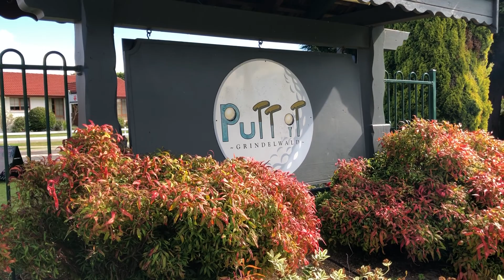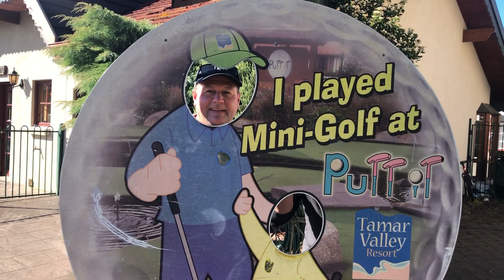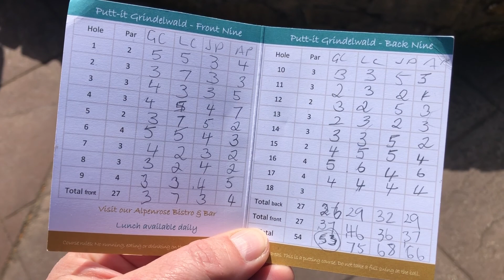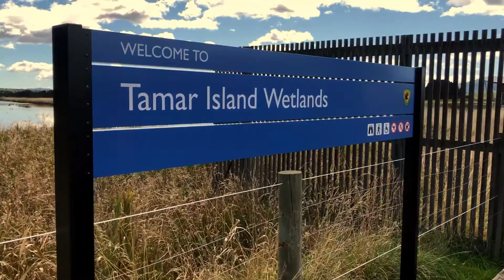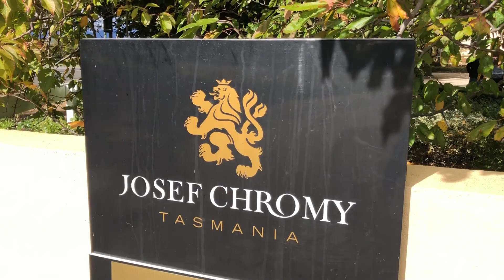Grindelwald Mini Golf- Tamar Wetlands - Josef Cromey - Tandy and Prickly Cactus- Launceston Day 2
We kick off our 10 day road trip across the North West of Tasmania at Launceston. This is our second day in Launceston and we are out exploring the surrounds for things to do

00:00 Grindlewald Mini Golf
04:55 Tamar Wetlands
06:48 Hideaway on George
07:10 Josef Cromey
08:00 Tandy's
10:44 The Prickly Cactus

Come join us for a look into this beautiful state of Tasmania.
We love having you as part of the Candid Tourist community. If you have any questions about travelling Tasmania please leave them in the comments.

Thanks for visiting our channel. We love to hear from our viewers so make sure you leave us a question in the comments  if you need further information or would like to share your experience of your travels.

You are under no obligation to purchase but, if you do choose to use or share this link we receive a kickback at no cost to you.

Allison